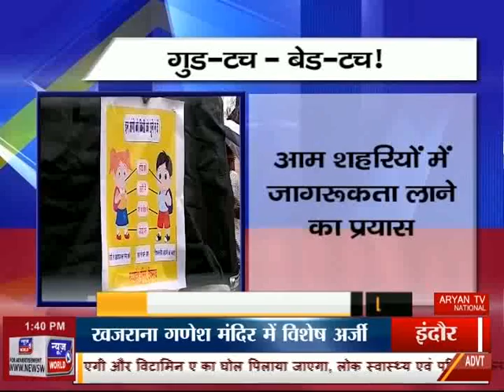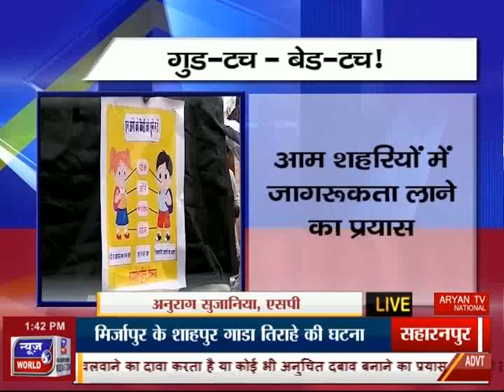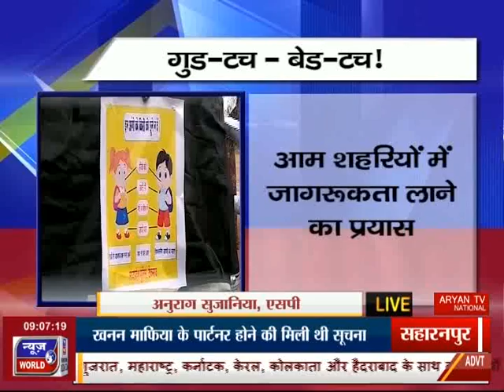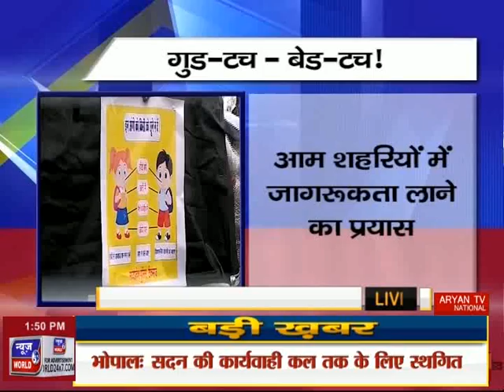News World - News Special Anchor With Avinash Thakur